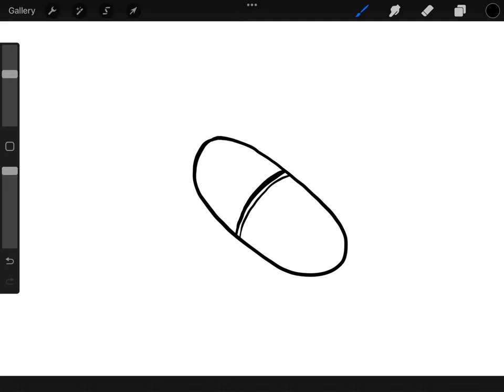How to draw Capsule of medicine EASY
This video is about how to draw Capsule of medicine EASY

The app i use for drawing is procreate